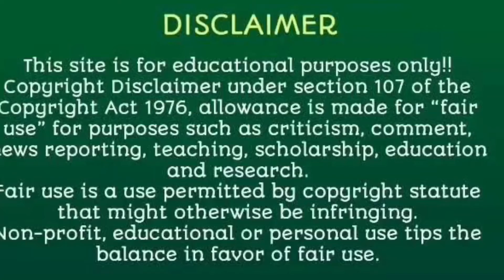Masala maggi noodles mai kitni calories hot Hai?how many calories in maggi masala noodles?maggi